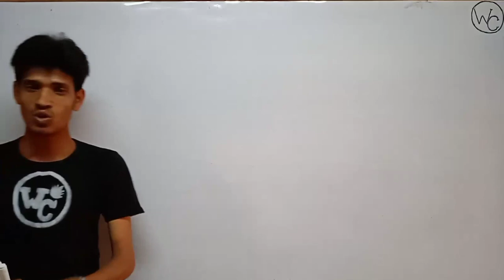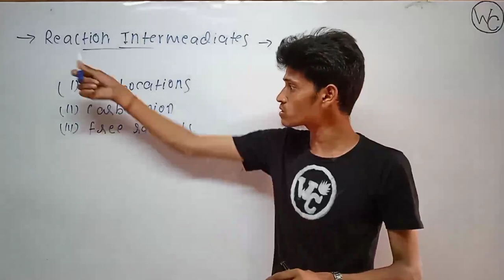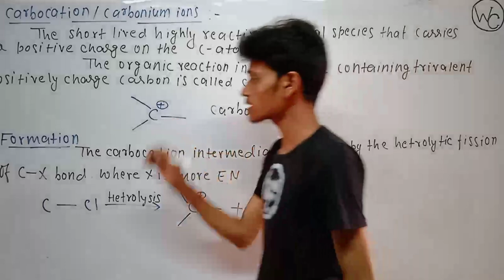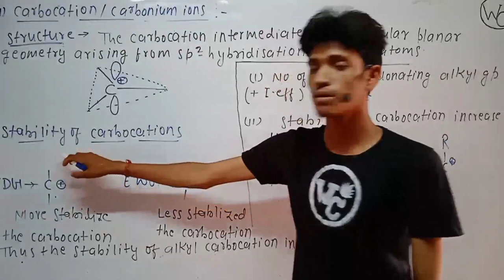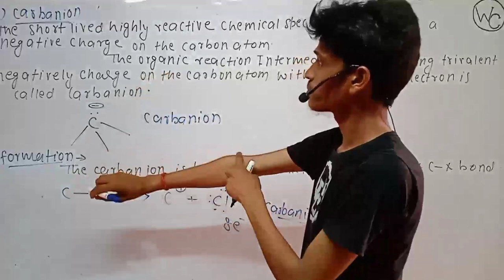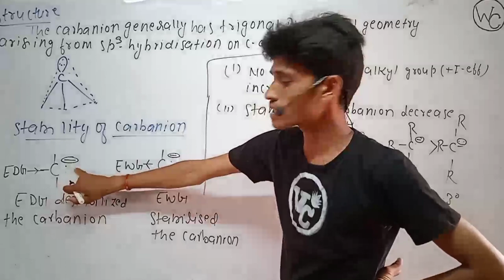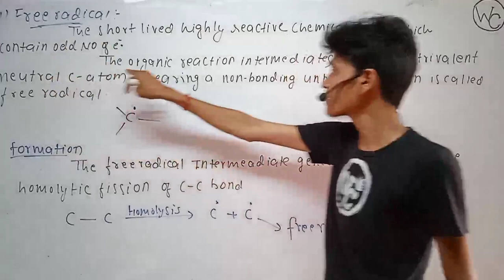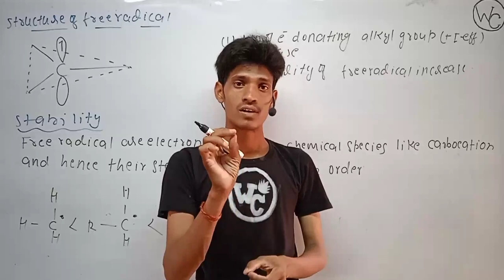B.Sc Generic Chemistry Important Question sem 1 VBU Hazaribag l sem 1 generic chemistry important